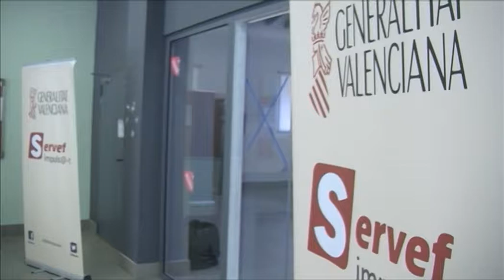Notícia creació brigades repoblament interior 27 octubre 2017